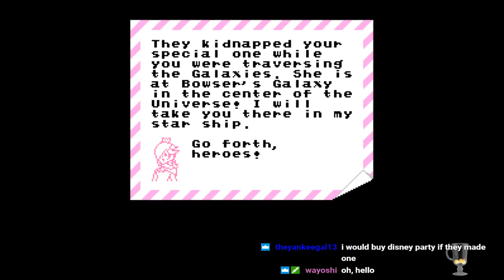Super Mario 3Mix World 6 & World 7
Enter a mixture of an adventure going through classic Mario.

Played on JNES